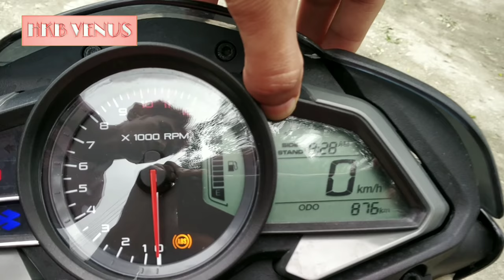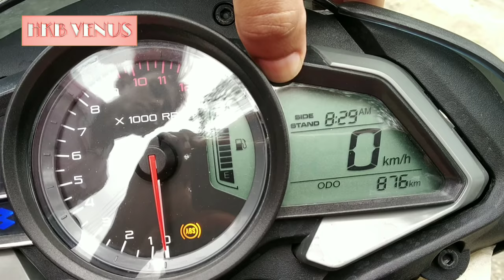how to remove bajaj pulsar ns 160 service icon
how to remove bajaj pulsar ns 160 service icon, doston bajaj pulsar ns bike jab service karneka time ah jate hai toh ns 160 bike service icon indicator karte hai, after pulsar 160 ns services ho jate hai phir bhi service indicator icon rahe jate hai, in this video how to delete pulsar ns bike service indicator icon after service